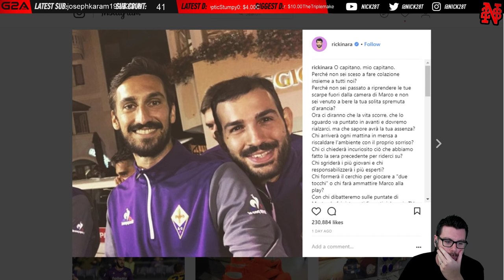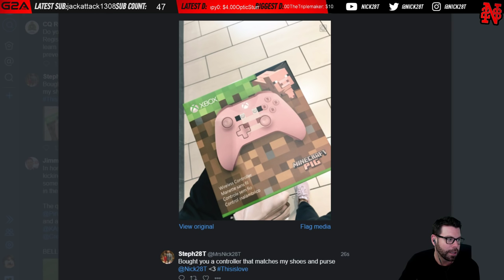TRIBUTE TO ASTORI and RATINGS REFRESH PACK OPENING!!! Poor Man RTG #102 - FIFA 18 Ultimate Team